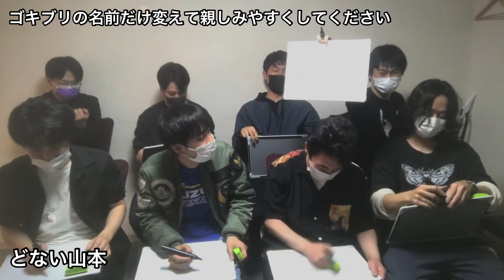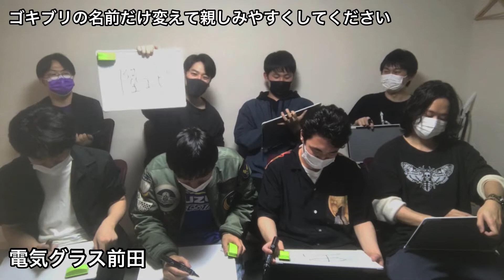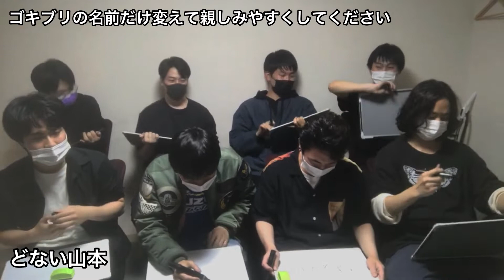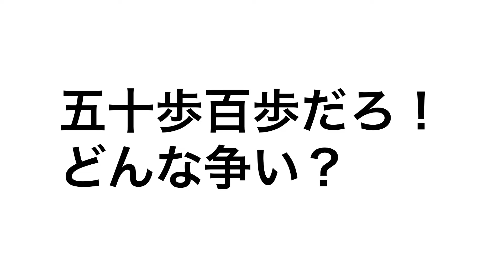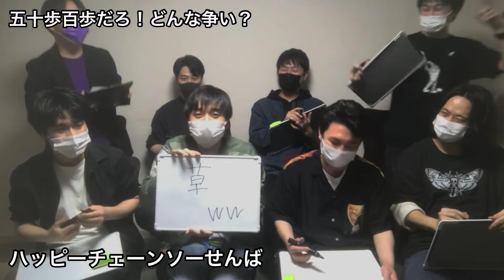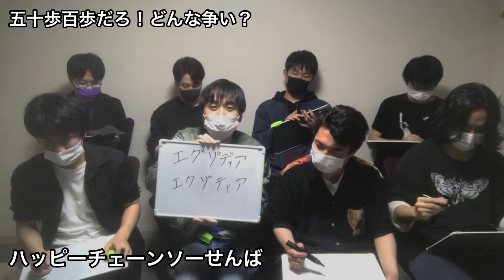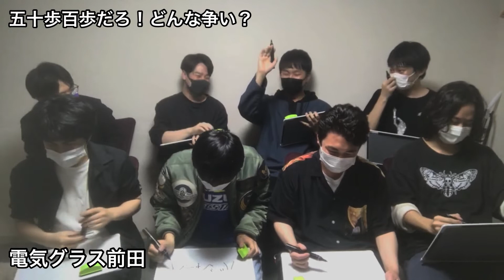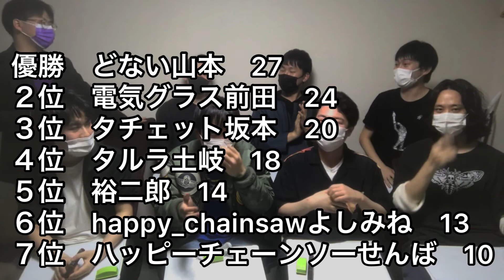第20回どない山本の大喜利大会【出演：タチェット坂本／タルラ土岐／電気グラス前田／のぶラベンダー／ハッピーチェンソーせんば／happy_chainsawよしみね／裕二郎】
出演者

happy_chainsawよしみね
裕二郎

※後列の回答者の回答が光の加減で見づらくなってるところがありますが、寛大な心で許してくださいませ